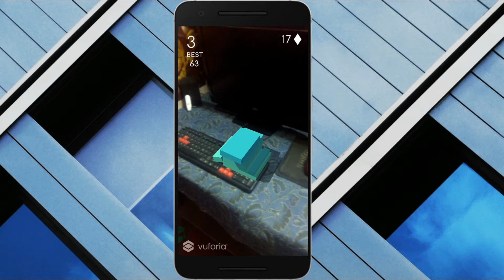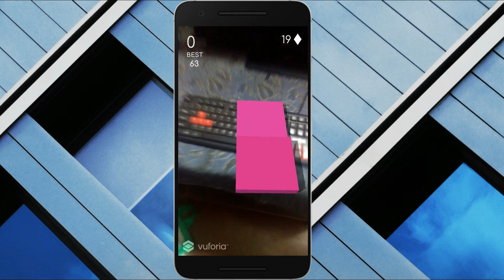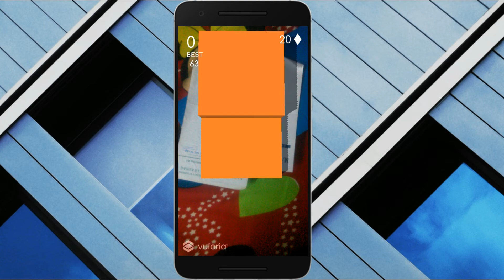HOLOGRAPHIC 3D & HD GAME || FIRST TIME